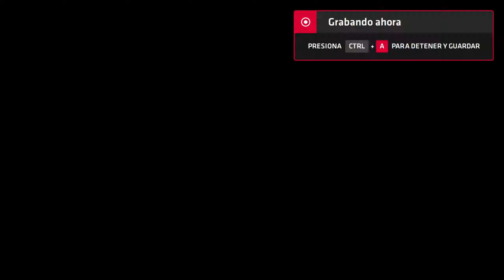Neptune777 Forza MAX New Generation 2020 08 24 4